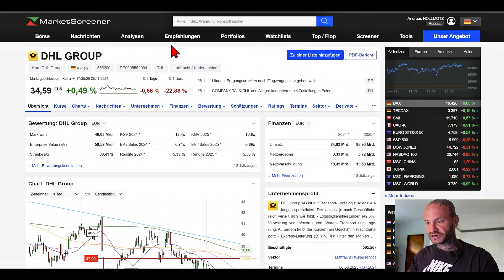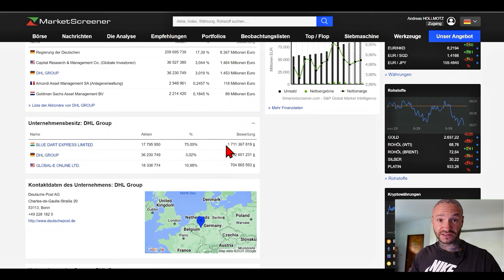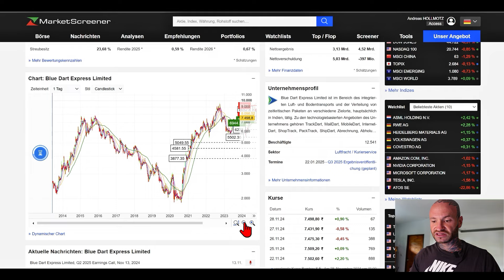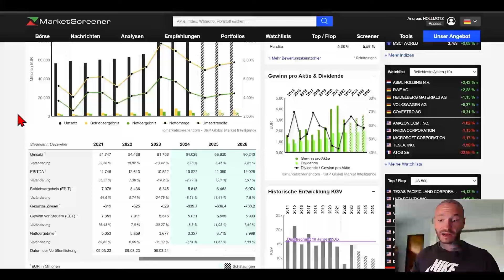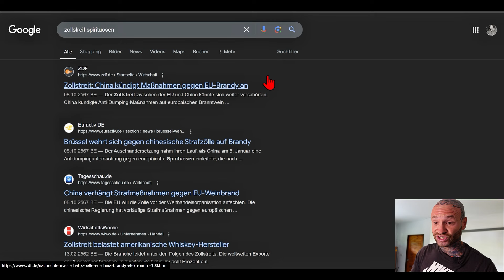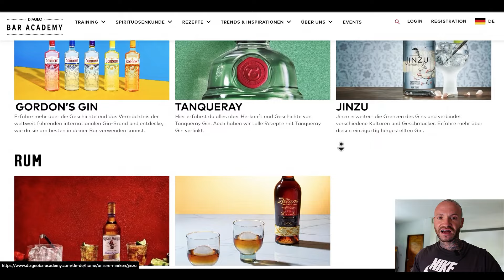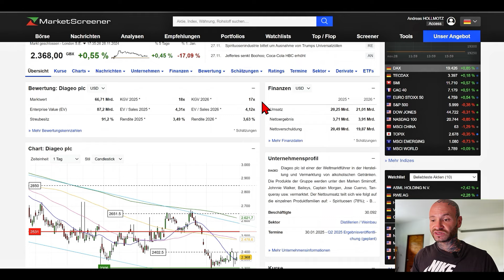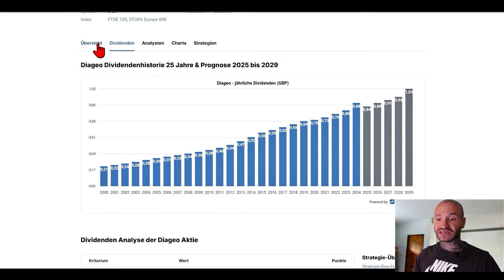TOP Dividenden Aktien - jetzt kaufen? (meine Meinung)